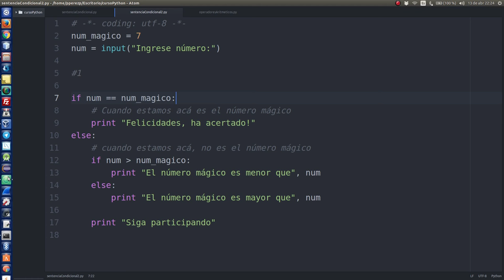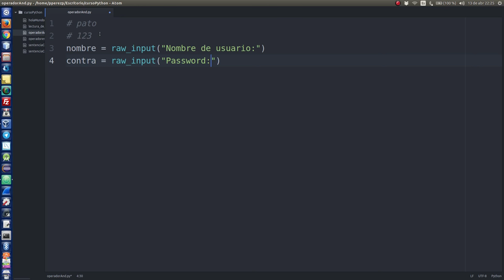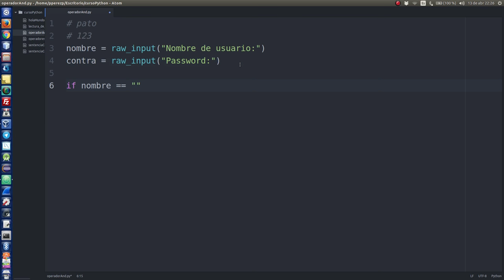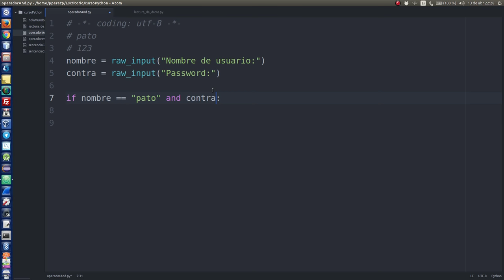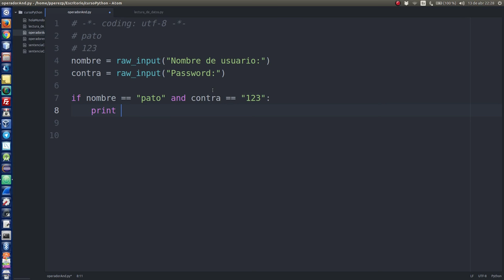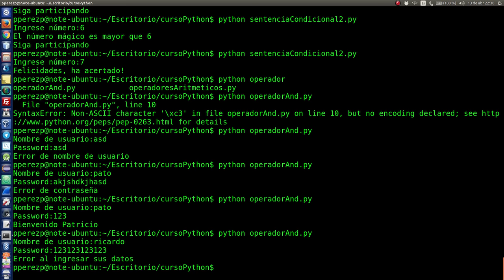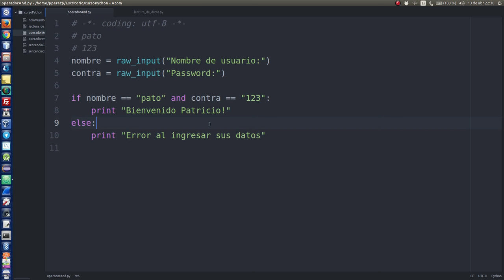7.- Operador and